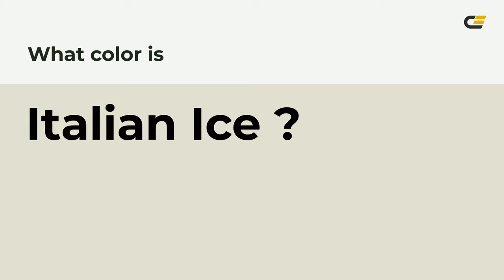Italian Ice color e2e0d3 hex color - Yellow color - Cool color e2e0d3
What color is Italian Ice ? e2e0d3 hex color - Yellow color - Cool color e2e0d3

Hex e2e0d3 Color Code is also known as Italian Ice color.